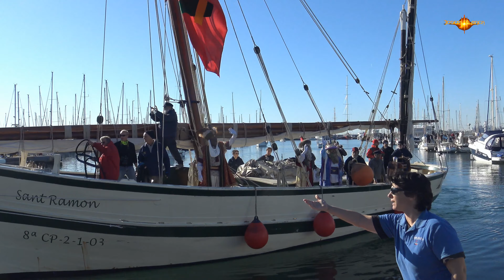Ses Majestats els Reis d'Orient arriben a Mataró per mar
Ses Majestats els Reis d'Orient, han desembarcat avui 5 de gener a les 12 del migdia a Mataró, a bord del vaixell centenari Sant Ramon.